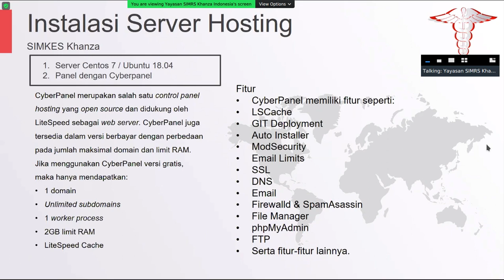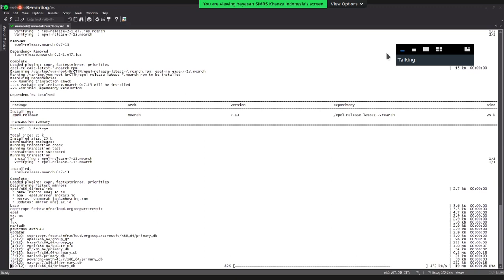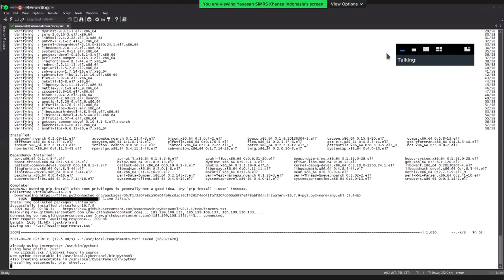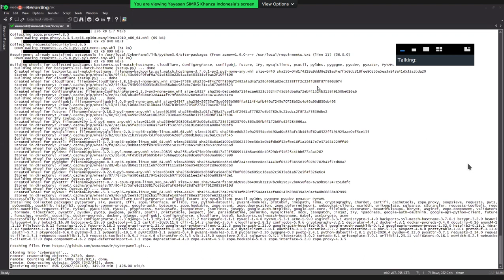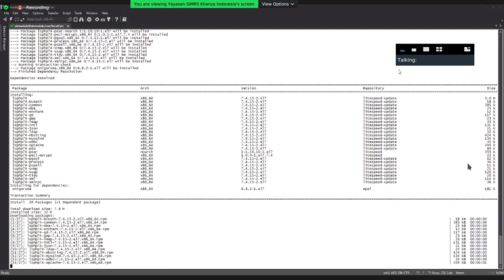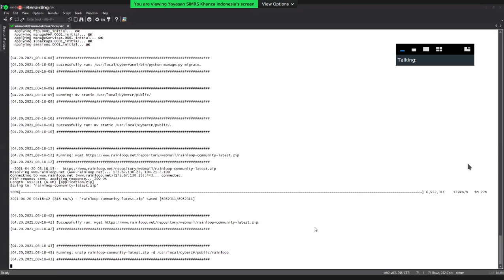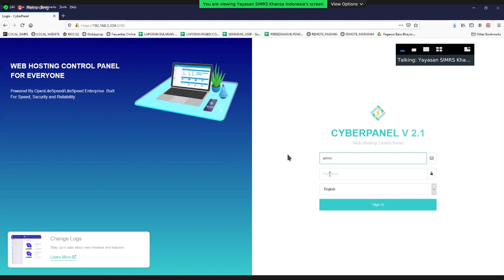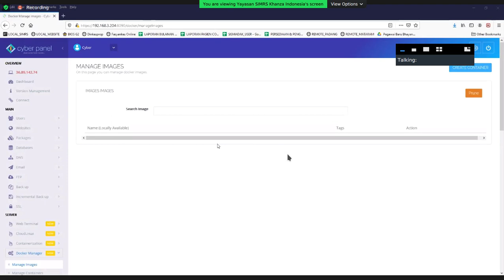Cara Instalasi Cyberpanel di Centos 7